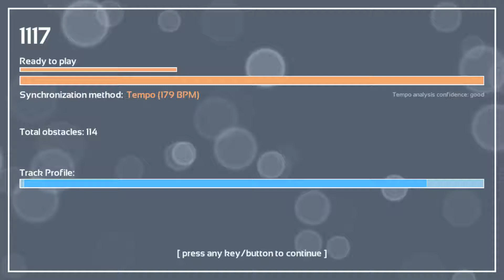Melody's Escape: Doc Shop - Elybeatmaker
Game: Melody's Escape
Song: Doc Shop
Artist: Elybeatmaker